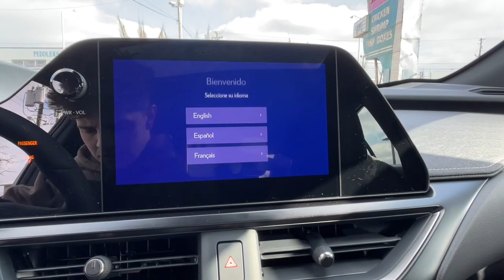2024 Lexus UX Lexington, Wyandotte, Colby, Becknerville, Clintonville, KY X33931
Iridium New 2024 Lexus UX 250h Premium available in Lexington, KY at Lexus of Lexington. Servicing the Lexington, Wyandotte, Colby, Becknerville, Clintonville, KY area.

1264 E New Circle Road

Moonroof  Heated/Cooled Seats  INTUITIVE PARK ASSIST  HEATED 3-SPOKE LEATHER STEERING WHEEL... Aluminum Wheels  All Wheel Drive. Iridium exterior and BLACK interior  UX 250h Premium trim. EPA 38 MPG Hwy/41 MPG City! CLICK NOW!br /br /KEY FEATURES INCLUDEbr /Sunroof  All Wheel Drive  Power Liftgate  Heated Driver Seat  Cooled Driver Seat. Lexus UX 250h Premium with Iridium exterior and BLACK interior features a 4 Cylinder Engine with 181 HP at 6000 RPM*. br /br /OPTION PACKAGESbr /INTUITIVE PARK ASSIST Rear Cross-Traffic Braking  clearance and back sonar  HEATED 3-SPOKE LEATHER STEERING WHEEL. br /br /WHO WE AREbr /We here at Lexus of Lexington have made it our mission to provide a first class car-shopping experience to our valued customers throughout Lexington  Frankfort KY  Georgetown KY and Richmond KY. With our vast selection of new and used cars  youll have the chance to browse our current inventory in a comfortable  stress-free shopping environment. Visit us to take a test drive  learn more about financing or service your car and we can assure that youll always be well taken care of! br /br /Horsepower calculations based on trim engine configuration. Fuel economy calculations based on original manufacturer data for trim engine configuration. Please confirm the accuracy of the included equipment by calling us prior to purchase. br /
PA,WR